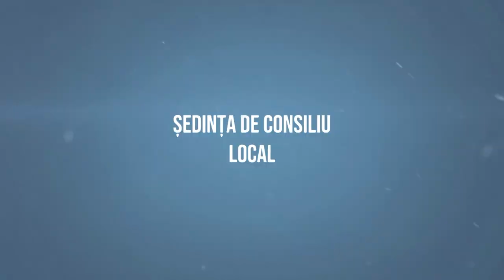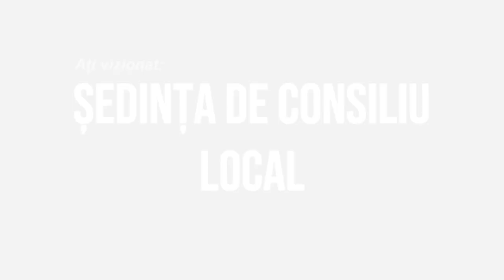LA HORGESTI Sedinta de investire a Primarului Luminita Temea si a Consiliului Local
LA HORGEȘTI, județul Bacău, Ședința de învestire a Primarului Luminița Temea și a Consiliului Local FILMARE EXCLUSIV TV.

Cu drag,
echipa Exclusiv

Vizionare plăcută !